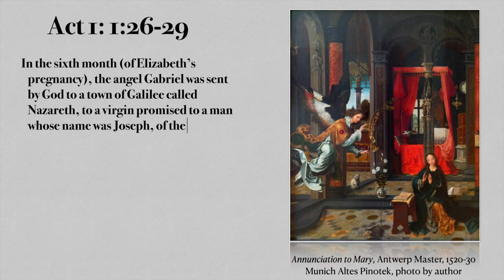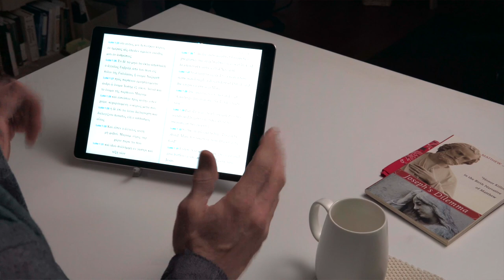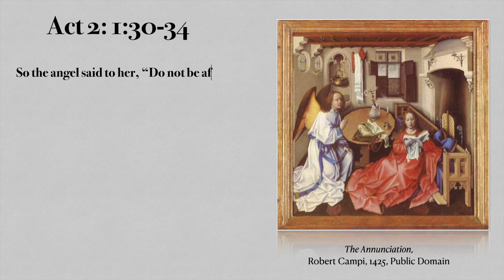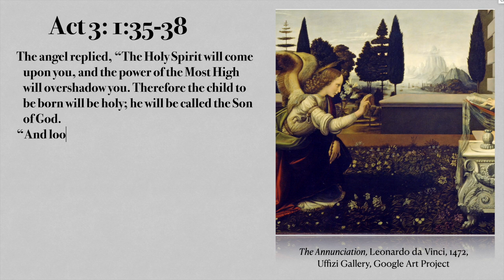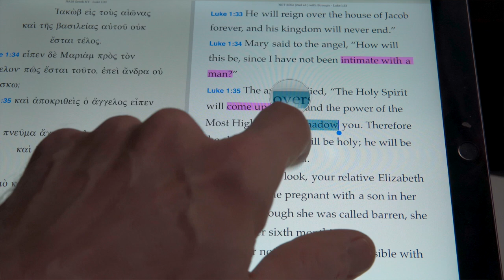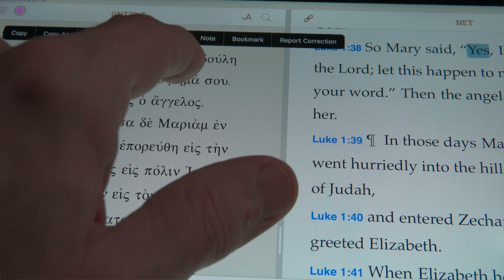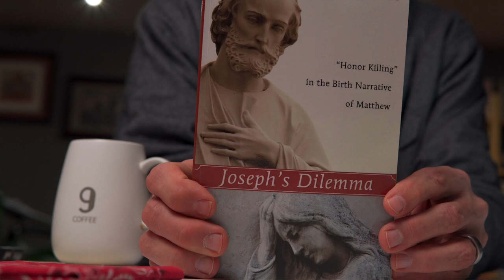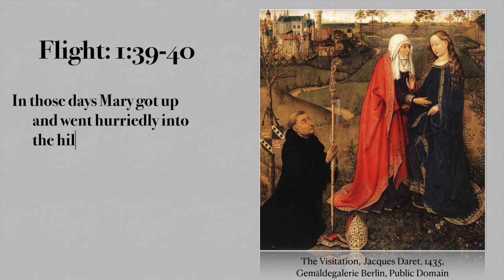Mary's Story: Its not your children's Christmas Story! Luke 1:26-38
Luke 26-38 forms the backbone of this video. It examines the annunciation from the angel Gabriel to Mary. This is not the nice, cute story that we always imagine it to be but is rather provocative and confronted Mary with numerous challenges. Okay, that is it - no more spoilers.
This week's reading is the final reading during Advent and sets our hearts and hope on the  birth of Jesus in a few days.

Books:
The Birth of the Messiah, Raymond Brown (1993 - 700+ pages) Link to Amazon

Joseph's Dilemma: "Honor Killing" in the Birth Narrative of Matthew by Matthew J. Marohl